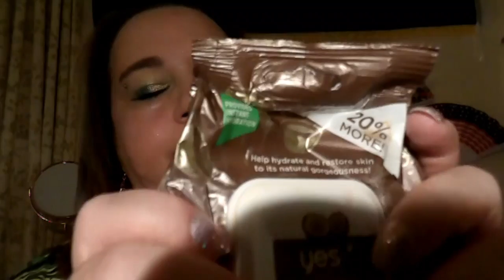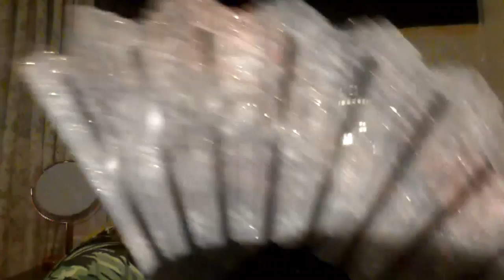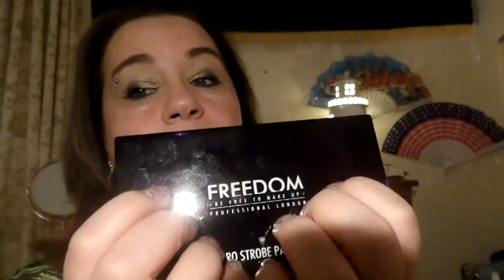🌿 ASMR A Groovy SMOKEY Eye Look 🌿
🌿 Hello my sweet little berries in this video i use the FOREVER FLAWLESS CHILLED EYESHADOW PALETTE by Revolution , i hope you find the video relaxing , thanks so much for watching and i send you all my love and hugs xxxxxxxxxxxx

WISH LIST